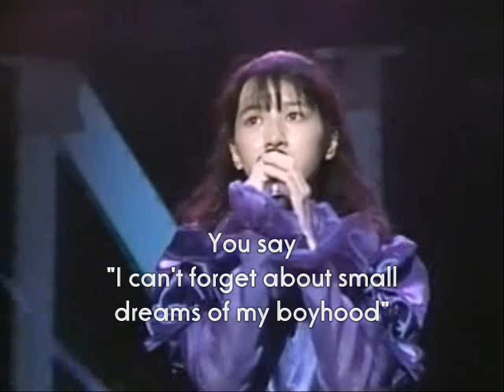Sonoko Kawai - The Blue Station (with English subs)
河合その子 －「青いスタスィオン」（１９８７年）

Sonoko sings beautiful pop tune about parting of love.
Her performance is so stylish. (Live in 1987)

Sonoko is the Japanese pop idol who belonged "Onyanko-club" in latter half in 1980's.

Many thanks.
*Re-upload :
 First uploaded in Sep 2007.